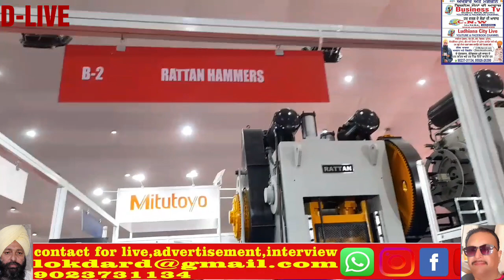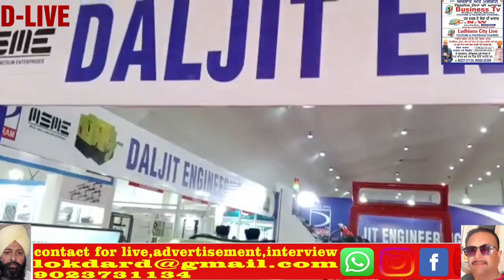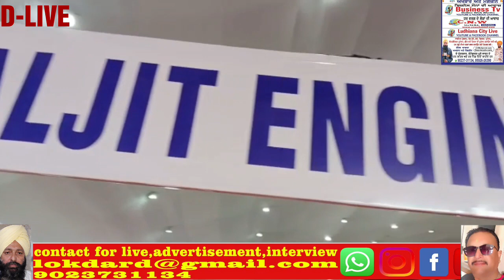12thMACHAUTO EXPO2023 24,25,26,27/2/23 AT LDH EXHIBITION CENTRE SAHNEWAL,LDH ORG BY UDAN MULTIMEDIA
Ludhianacitylive.com 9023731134,12th  MACHAUTO EXPO 2023 AN EXEBUTION ON MACHINE TOOLS & AUTOMATION TECHNOLOGY 24,25,26,27/2/23 AT LUDHIANA EXHIBITION CENTRE G T ROAD, SAHNEWAL,LUDHIANA ORG BY UDAN MULTIMEDIA,CICU,APMA(INDIA)